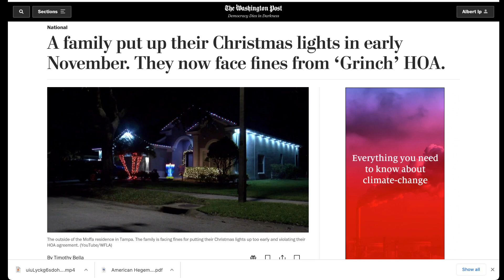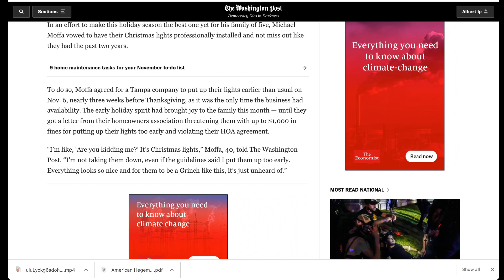在最自由的國家，過早的聖誕燈可能會被罰款